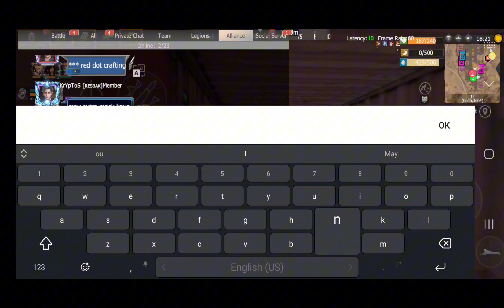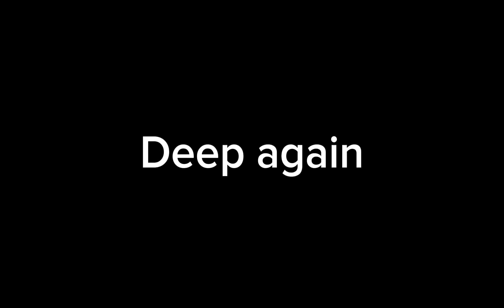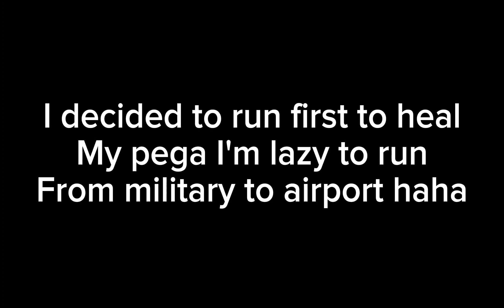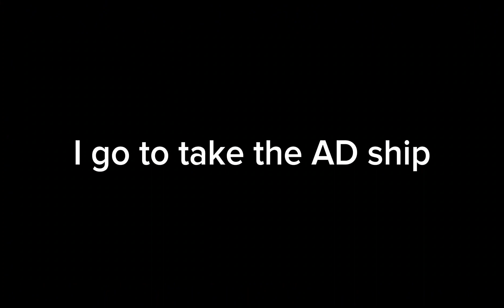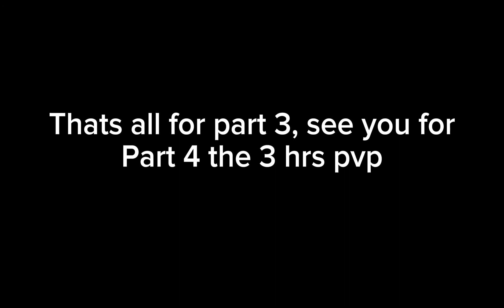The most luckiest tank in last island of survival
I hope you guys enjoy this video, this tank is on good mood bruh giving us deep refinery twice